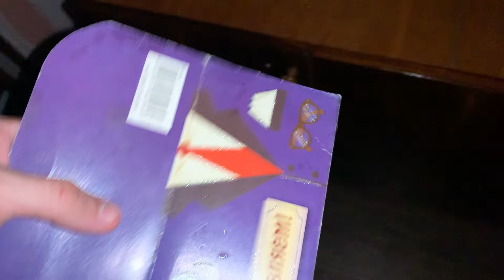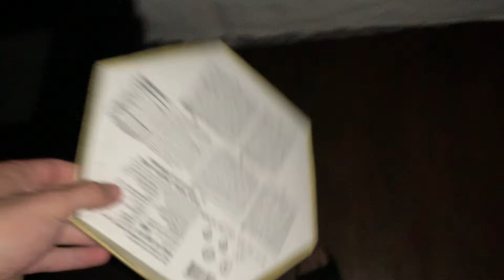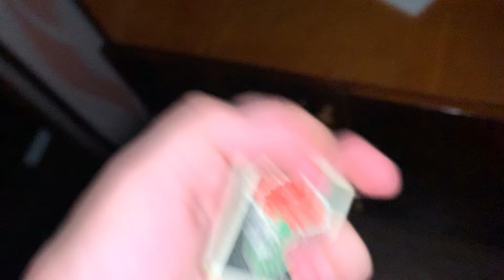Aggressive & Chaotic Fast Tapping (asmr)